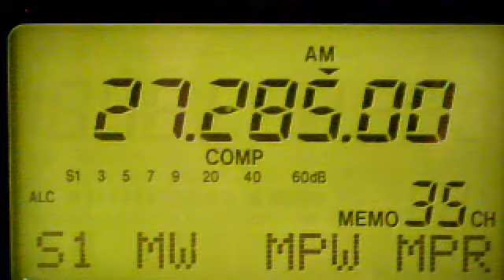Webcam video from November 15, 2013 5:06 PM